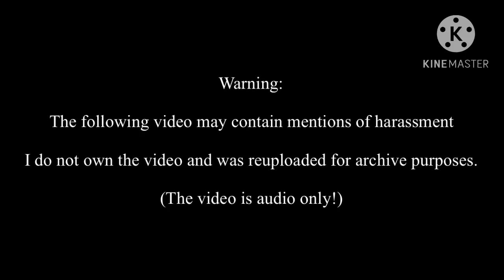(Reupload) Mason has to go!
Upload date: 10th July 2024